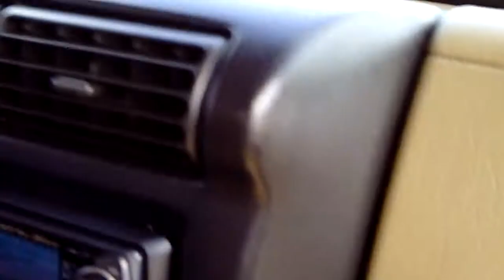Richloam, FL Part 2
Jeep Forum Trip Withlacooche State Forest.